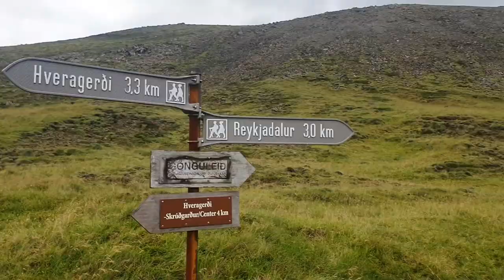The Secret Route to Reykjadalur Hot Spring River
This video shows you the entire hike to Reykjadalur. Reykjadalur is a geothermal river just outside of Hveragerði. If you like the Blue Lagoon or the Sky Lagoon then you are going to love Reykjadalur. It is free to visit, but you have to hike some distance to get there. It is about 45 minutes drive from Reykjavík. Then you need to hike for about an hour uphill to get to the hot spring area through stunning landscape. Unless you take the secret shortcut. But there is a catch.

Here are my stats for the hike. I took some time taking videos and such on my way.

Here is the turn for the secret route. You are not allowed to turn left when heading east so you need to take a U turn and if you are going to head east after the river then you are not allowed to turn left.

 Enter at your own risk.

Here is the suggested parking space.

Here is the app you need to pay.

I did a review for my shoes on my personal channel some time back. They are great.